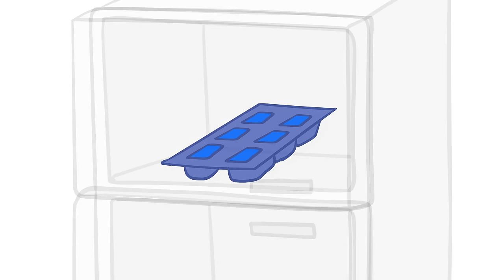Lollipop vs Fruit Challenge | Who Will Win? 🍭🍏 | Teeny Mimi🦄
Today Teeny Mimi will take part in an amazing challenge! Sweets vs Fruits. What healthy fruits do you know?